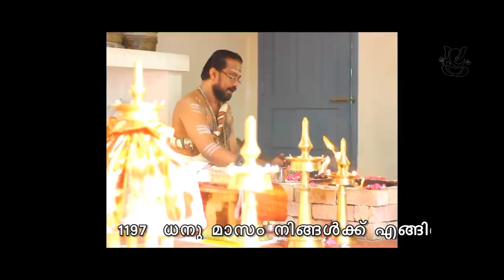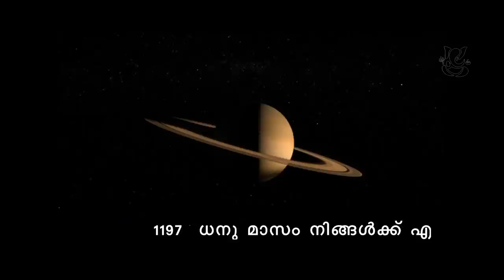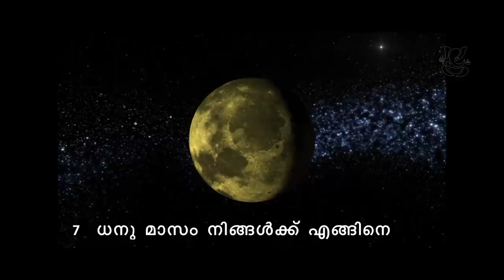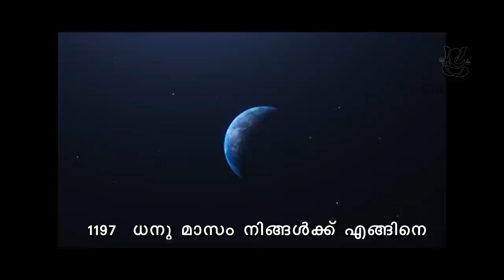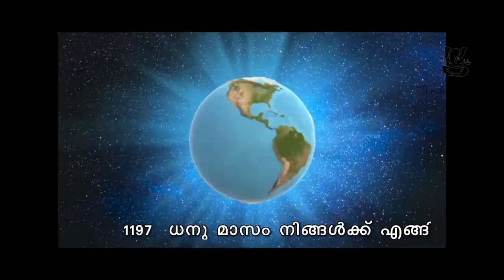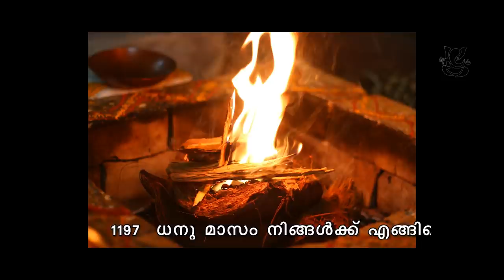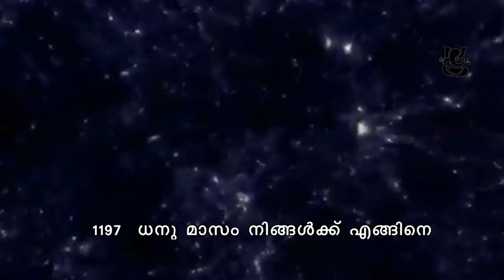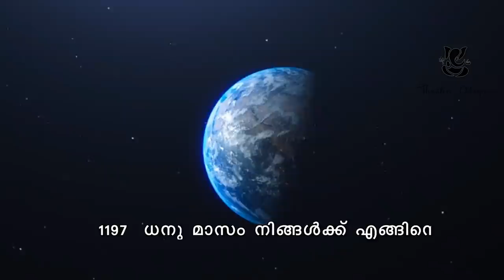1197 ധനു മാസം രാജയോഗം ഉള്ള രാശിക്കാർ II These Rasi"s Have Rajayogam In Dhanu 1197